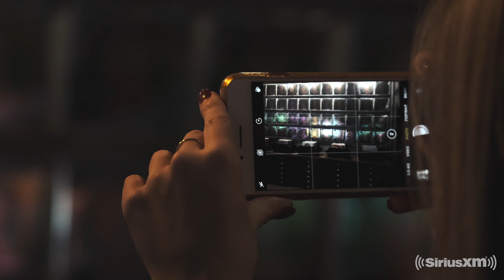SiriusXM Live Acoustic and Q&A Session With City and Colour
Relive City and Colour's live acoustic and Q&A session from Dine Alone Records Store in Toronto.

Listen to SiriusXM North Americana on ch. 359